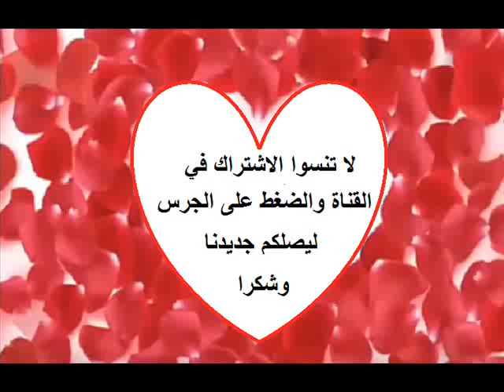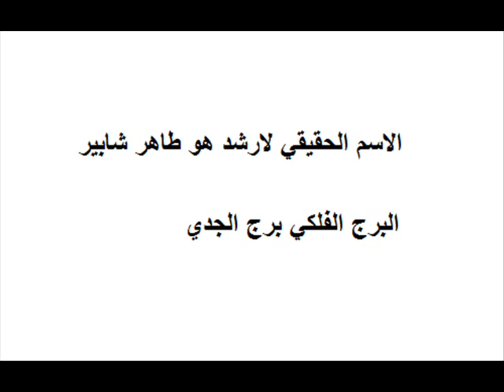تعرفوا على الابراج الفلكية لجميع ابطال حب الصدفة من هو النجم او النجمة الذي ينتمي الى برجكم